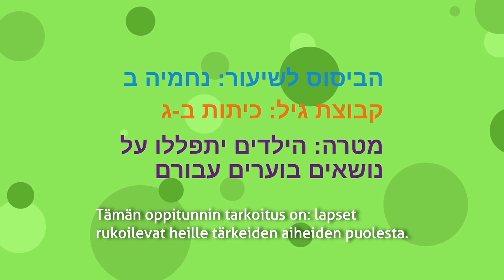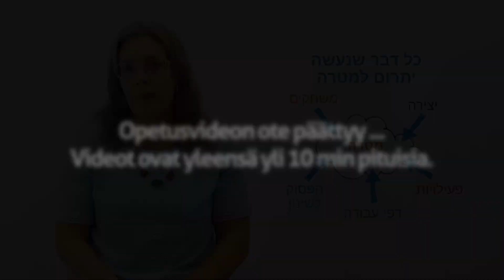ISRAEL: Caspari-keskuksen sapattikoulun opetusohjelmat (2021)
Sansan tukema Caspari-keskus Jerusalemissa muun muassa kouluttaa vastuunkantajia, kuten sapattikoulun eli pyhäkoulun opettajia, ja valmistaa materiaalia messiaanisten seurakuntien käyttöön.